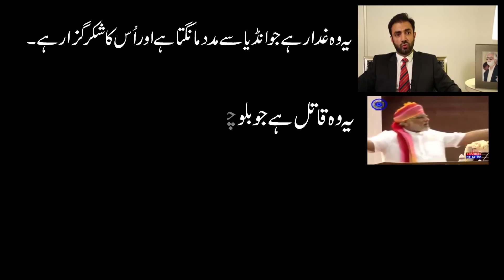Who Traitor Buraham Dagh Bugti welcome's Indian Terrorism in Balochistan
اپنے وطن کے دشمنوں کو پہچانیں؛- براہمداغ وہ غدار ہے، جو بھارت کو پاک سر زمین میں مداخلت کی دعوت دے رہا ہے۔
جبکہ بھارت خود ذات پات کے بد ترین نظام میں جکڑا ہوا غلیظ ملک ہے۔۔۔۔۔۔۔۔ حقیقت جاننے کیلئے ویڈیو ضرور دیکھیں